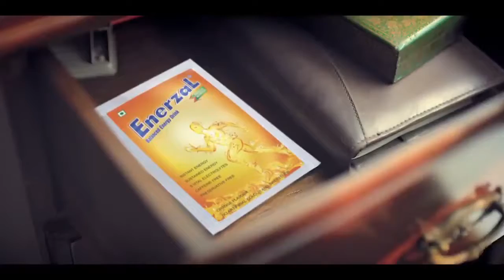WoMen will be Women new ad 2017 - India Wale Ads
Special Ads INDIA WALE ADS
Welcome to India Wale Ads, Here You Can Find Best Collections of TV Advertisements. The one stop destination to explore the creative world of Advertising. Advertisements apart from promoting products and brands, touch us everyday through humor, sadness, social awareness and in many other ways we sometimes do not even realize. India Wale Ads pays a tribute to those creative work done by very talented people from the world over.

You Can Promote Your Brands and Ad Films With us in a Very Unique Way FOR FREE.

India Wale Ads was born as a Ad films Promotion & Branding. An ideas, Unalloyed expertise, Micro solutions. These three words define our core competency. Right from our inception. India Wale Ads has been catering to renowned global companies offering turnkey solutions for Ads Promotions, New Product Promotion, Branding of Any Company etc. Time changes, values don't over time as we developed a multi-disciplinary service focused on delivering integrated